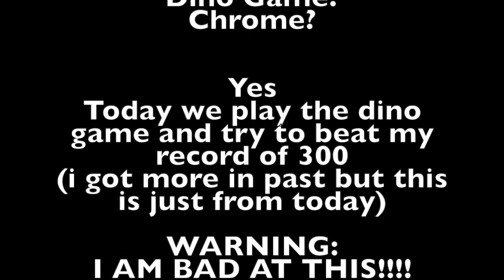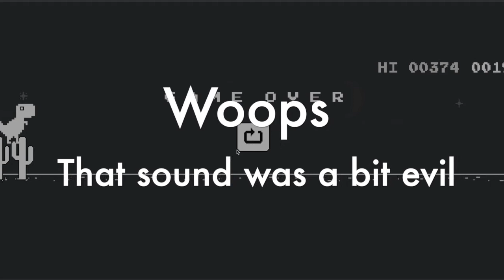So I played the chrome dino game and some funny stuff happend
Today we play the dino game and try to have fun!

IF YOU WOULD LIKE TO PLAY AND NOT TURN OFF YOUR INTERNET JUST TYPE THIS INTO YOUR BROWSER:  chrome://dino